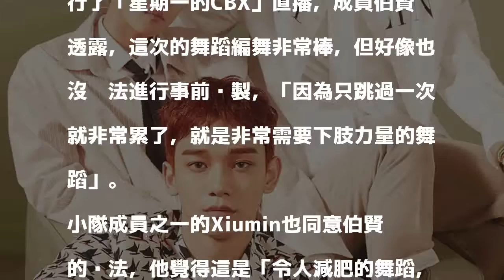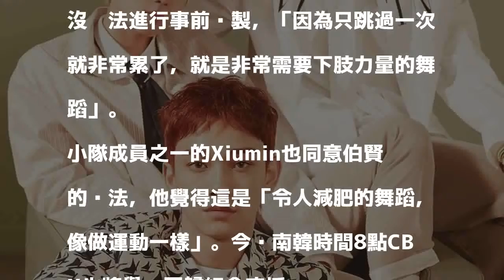（影音）EXO小分隊CBX回歸啦 新曲預告公開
〔記者馮亦寧／綜合報導〕注意！EXO小分隊CBX今（10）日下午發表迷你二輯《Blooming Days》，同名主打歌預告也公開囉。

發表評論評論如下。